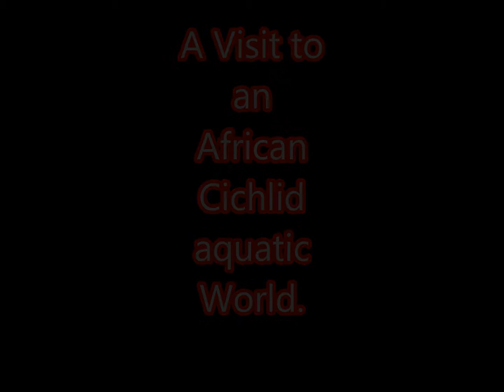Cichlid Aquatic World 9 2014